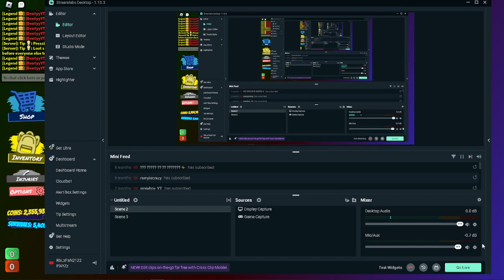4th Tartarus... Tornado Alley Ultimate (read desc)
got disconnected at start of phase 4 sorry :(